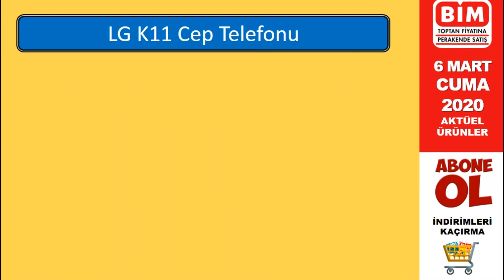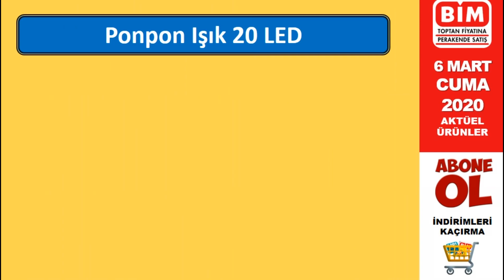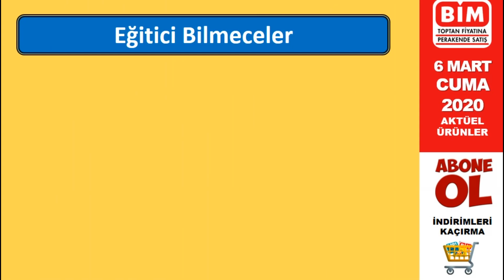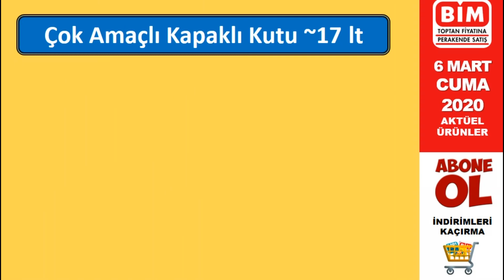BİM 6 MART 2020 CUMA AKTÜEL ÜRÜNLER KATALOĞU | BİM BEBEK ÜRÜNLERİ | OKUNAKLI VE SESLİ ANLATIM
BİM MARKET 6 MART 2020 CUMA AKTÜEL ÜRÜNLER KATALOĞU | BİM BEBEK ÜRÜNLERİ | OKUNAKLI VE SESLİ ANLATIM

Huawei Y5 2019 Cep Telefonu 899 TL
LG K11 Cep Telefonu 879 TL
2.Nesil Airpods ve Şarj Kutusu 849 TL
Dijitsu 32" HD Uydu Alıcılı Televizyon 749 TL
Xiaomi Earbuds Kualk İçi Kablosuz Kulaklık 119 TL
Kumtel Cam Set Üstü Ocak 329 TL
Fakir Atria Toz Torbasız Elektrik Süpürgesi 489 TL
Fakir Buharlı Ütü 159 TL Tefal Baskül 59,90 TL
Heifer Saç Kurutma Makinesi 59,90 TL
Bebek Beşiği 149 TL
Renkli Sepetli Çok Amaçlı Dolap 129 TL
20 LED Ponpon Işık 39,90 TL
Pilsan Havuzlu Toplu Kaydırak 139 TL
Pilsan Sallanan At 59,90 TL
Pilsan Eğlenceli Halkalar / Üstüste Konan Kaplar Oyunu 17,90 TL
Pilsan Yürüme Arkadaşım 89,90 TL
Oyuncak Yiyecek İçecek Seti 14,90 TL
Eğitici Bilmeceler 9,95 TL
Pilsan Çocuk Lazımlık 8,95 TL
Pilsan Kırılmaz Araba 4,95 TL
Oyuncak Doktor Seti 9,95 TL
Sevimli Dostlar Boyama / Hikaye Kitapları 4,95 TL
Mega Kule Oyunu 12,50 TL
Çıngırak Çeşitleri 6,45 TL
Dünya Klasikleriyle Değerler Eğitimi 1 TL
Küvet ve File Seti 32,90 TL
Çok Amaçlı Kapaklı Kutu 14,90 TL
Melamin Mama Tabağı 10,95 TL
Lisanslı Gece Lambası 9,95 TL
Su Kovası 9,95 TL
Kulplu Maşrapa 2,95 TL
Silikon Mama Tabağı 7,95 TL
Silikon Mama Kaşığı 3,95 TL
Cam Elma Rendesi 4,95 TL
Pierre Cardin Port Bebe 99 TL
Pierre Cardin Anne-Bebek Bakım Çantası 59,90 TL
Piccolo Mondi Ana Kucağı 89,90 TL
Bebek Kırlent 30x30 cm 6,50 TL
Pratik Mama Sandalyesi 49,90 TL
Anne-Bebek Bakım Çantası 29,90 TL
Anne Yanı Bebek Yatağı 49,90 TL
Reflü Yatağı 49,90 TL
Bebek Nevresim Takımı 44,90 TL
Bebek Alt Açma Seti 17,90 TL
Bebek Pijama Takımı 19,90 TL
Bebek Cırtlı Ayakkabı 15,90 TL
Silikon Mama Önlüğü 14,90 TL
Bebek Puf Yelek 17,90 TL
Bebek Alt 2'li 16,90 TL
Bebek Welsoft Patik 5,95 TL
Cam Biberon 14,90 TL
Emzik 2'l, 6,95 TL
Bebek Elyaflı Pantolon 16,90 TL
5 Parça Zıbın Seti 16,90 TL
Bebek Çorabı 3'lü 4,95 TL
Bebek Yelek 12,90 TL
Beyaz Body 2'li 9,95 TL
Bebek Yumak 3'lü 5,95 TL
Organik Ağız Mendili 4'lü 9,95 TL